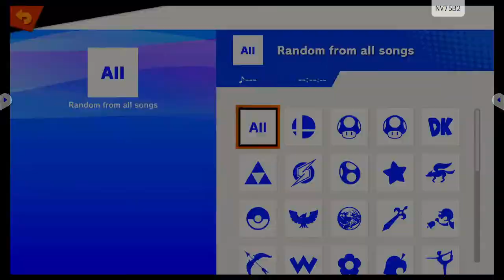24 02 29 SSBU Cabrillo (Home) vs. Katella High School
Cabrillo High School eSports games.